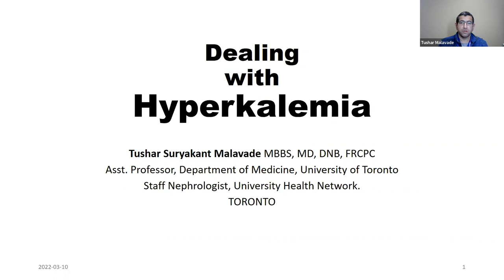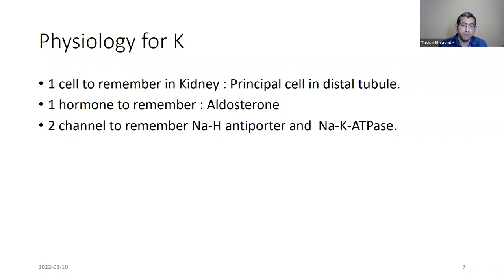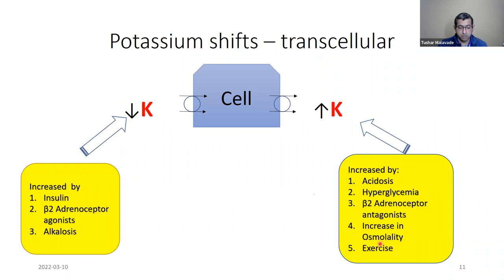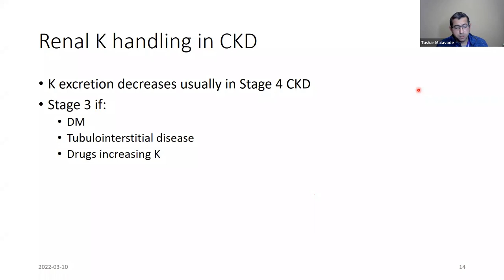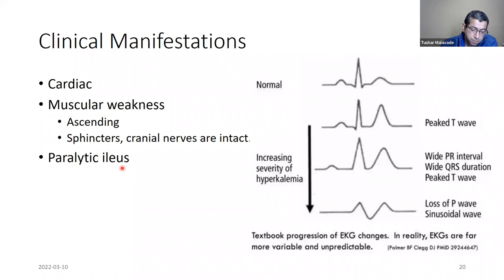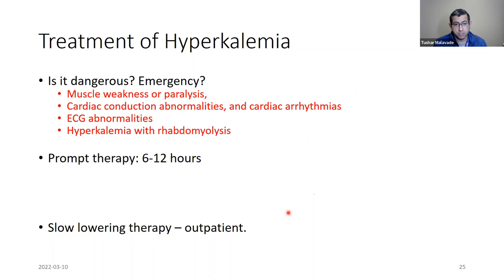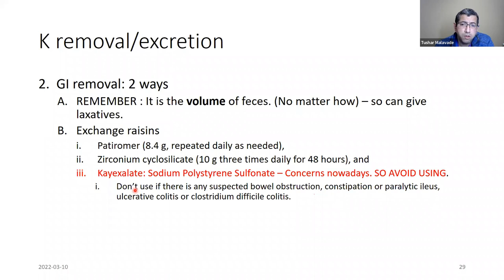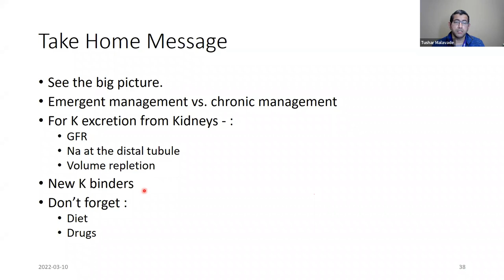Dealing with Hyperkalemia : Dr. Tushar Malavade (Series No.73)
Dr. Tushar Malavade, MBBS, MD, DNB(Neph), ABIM, AB(Neph) FRCP(IM), FRCPC (Neph)
- Clinical Associate, Division of Nephrology, University Health Network, Toronto
- Master Teacher Program Candidate, Division of Medicine, University of Toronto
- Fellowship in Nephrology, University of Toronto